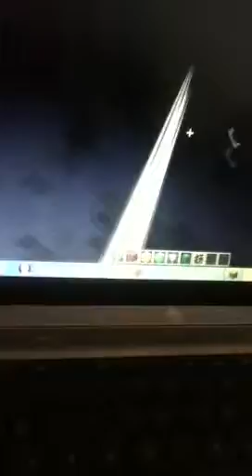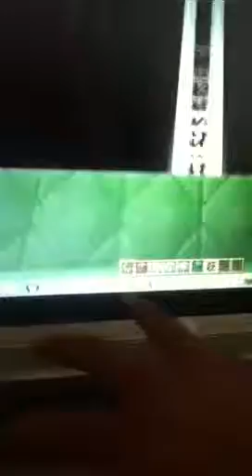Gadgetguy8s server (hamachi):(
Network id:anthonyparra10

Password: parra2097
 Please join have fun